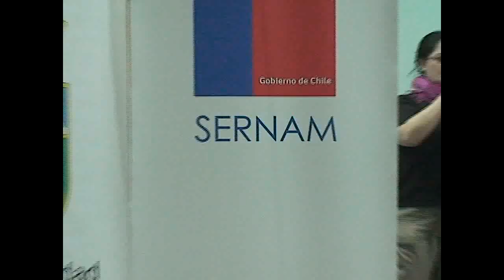Programa de mujeres trabajadoras jefas de hogar